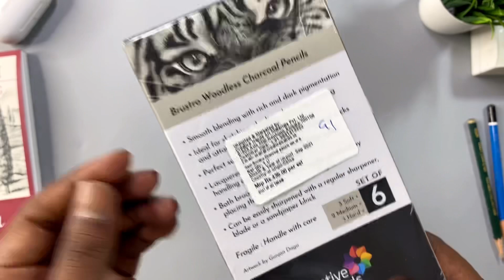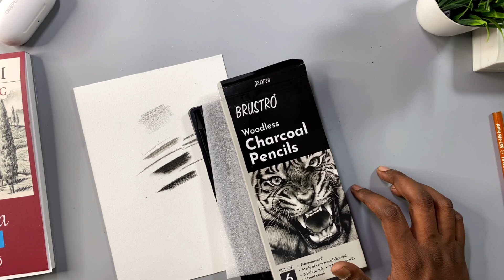Worth Buying This Pencil !?🤔 Woodless Charcoal Pencil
Brustro Woodless Charcoal Pencil Set of 6 (3 Soft, 2 Medium, 1 Hard)

Royalkart PVC Photography Studio Lighting Backdrop Background Washable

MAONO AU-A03 Microphone on Flipkart

Litleo Set of 4 Great for home mini Bonsai Wild Artificial Plant

Clover Crafts Rectangular Intersecting Wall Mounted Shelf Set of 6 Floating

SPIRITED Zigzag Corner Wall Mount Shelf Unit

Brustro Drawing Papers (Ultrasmooth surface 250GSM)
Brustro Watercolor Papers (300GSM)
Shipra Ivory Sheets (210 GSM)
DishanKart A4 Ivory Sheets - 210 GSM
DishanKart Ivory Sheets A3 210 GSM

Staedtler Mars Lumograph
Faber-Castell Graphite Pencil
Medium/Soft/Hard Charcoal Pencils
Sakura Mechanical Pencil  (2B, 0.3)
2B lead for mechanical pencil ,0.5mm
4B lead for mechanical pencil ,0.5mm

Cretacolor kneadable Eraser Big (Pack of 4)
Tombow Mono Zero Eraser with Extra Refill (Silver)
Kabeer Art Paper Stump (Set Of 6Pc)

Derwent Battery Operated Eraser with 8 Replacement Erasers

KABEER ART paper stump of 6 pc
Prismacolor Design Eraser, 1224 Kneaded Rubber

Kylie Eyeshadow Blending Pencil Brush, Set Of 4,(Black,gold)
Tombow Mechanical Pencil, Monograph 0.5mm, Gunmetal (DPA-132I)